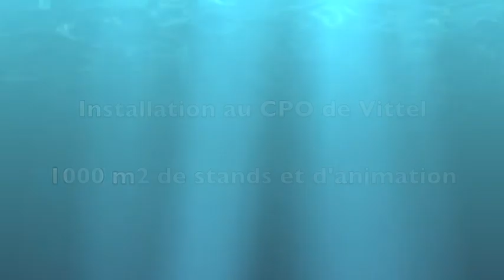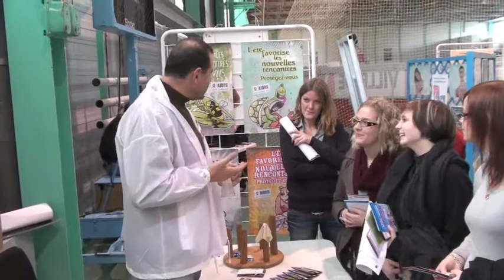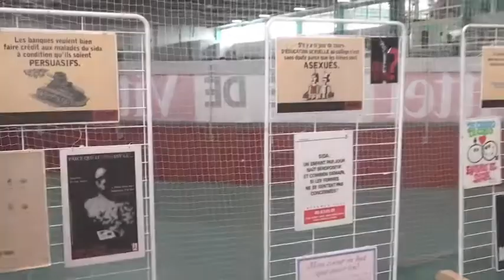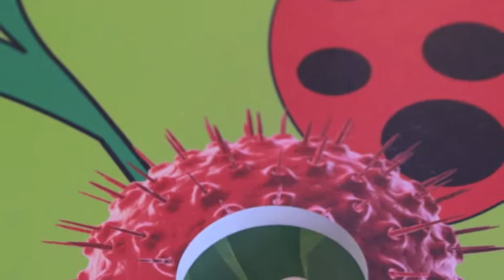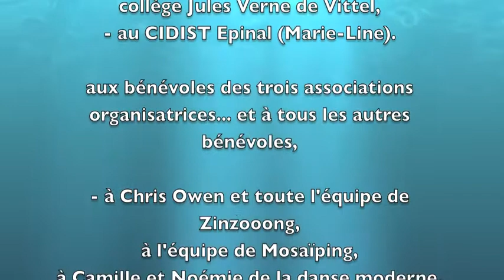SMASH LE SIDA - 1ERE EDITION - VITTEL - 30 NOVEMBRE 2011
Journée originale de sensibilisation et de prévention au SIDA à Vittel (Plaine des Vosges) , la veille de la journée mondiale de lutte contre le SIDA.